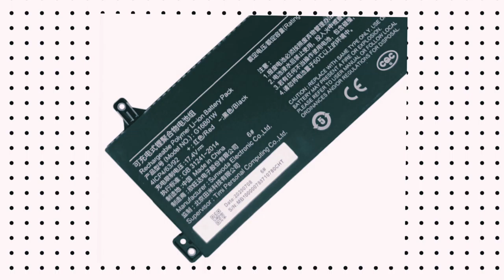Tech News - samsung Note series 😲 , GT2 pro , 200mp 📷 , poco laptop, Oppo foldable